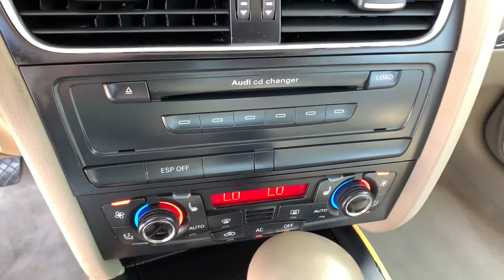2009 Audi A4 Denver, Aurora, Centennial, Parker, Highlands Ranch, CO 19706A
Ibis White Used 2009 Audi A4 available in Denver, Colorado at Mile High Acura. Servicing the Aurora, Centennial, Parker, Highlands Ranch, CO area.
2009 Audi A4 2.0T Premium Plus - Stock#: 19706A - VIN#: WAUSF78KX9N016421

New Price!brbrLOW MILES! LEATHER NAVIGATION/GPS/NAV A4 2.0T Premium Plus quattro 4D Sedan 6-Speed Automatic with Tiptronic ABS brakes Alloy wheels AM/FM radio: SIRIUS Electronic Stability Control Heated door mirrors Illuminated entry Low tire pressure warning Power moonroof Remote keyless entry Traction control.brbrReviews:br  * If you want a fun-to-drive convertible that doesnt skimp on luxury the 2009 Audi A4 Cabriolet is a viable alternative to the omnipresent BMW 3 Series. Soft-top purists will find this is one of the last of the breed. Source: KBB.combrbrbrLocated in Denver CO and also serving Aurora Parker Highlands Ranch Castle Rock Littleton Lakewood Englewood Lone Tree Boulder Colorado Springs Fort Collins Centennial and Golden. All prices include Dealer and Handling of $599.